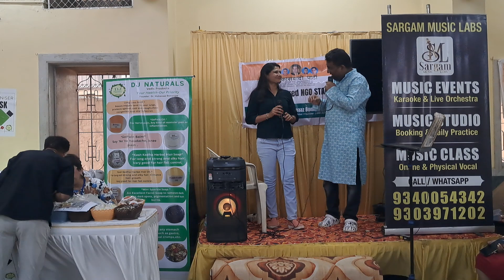Shayad Meri Shadi !! Pre- Diwali Exhibition Show !! Ft. Singers Aas & Saket !! 2024